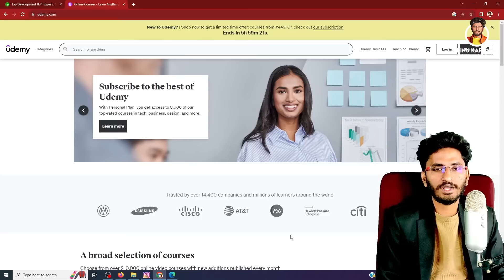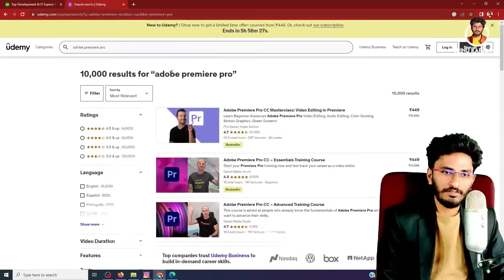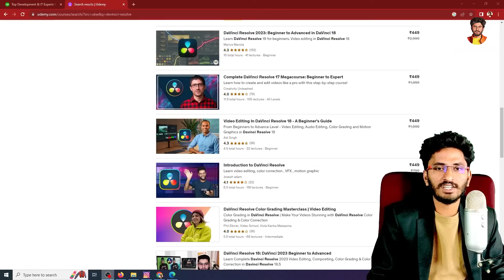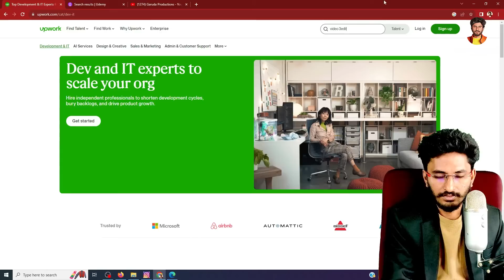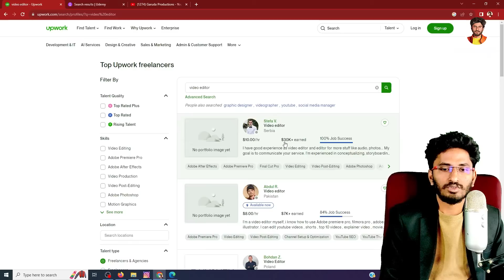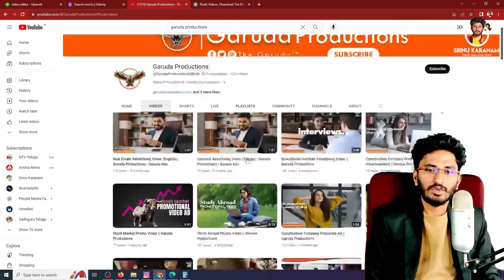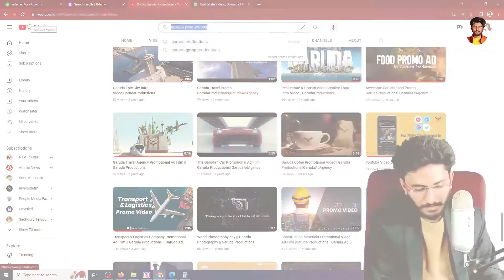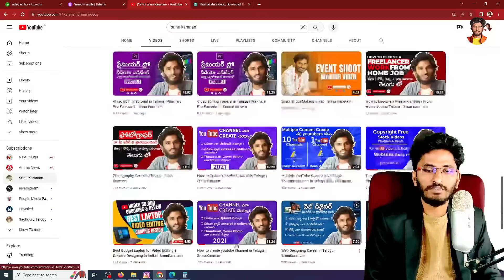Video Editing Career 2024 Explained in Telugu || Srinu Karanam| Garuda Academy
వీడియో ఎడిటింగ్ కోర్స్ తెలుగులో
👉Paid Live Training Course Available( తెలుగులో)
Note : Must Required Laptop or Desktop with Internet Connection for Live Training.

👨‍💻Online Training Fees = 15K
👨‍💼Offline Training Fees = 30K

▶️Short Film Video Editing
▶️Wedding Video Editing
▶️Video Ads Editing
▶️Training with 6 Softwares
▶️Free Stock Video + Background Music +Sound Effects
▶️1,00,000Rs Worth Premium Pack
▶️Training Certificate All Including
▶️Live Training Classes on Zoom
▶️50 Real Time Projects
👨‍💻Placement Support